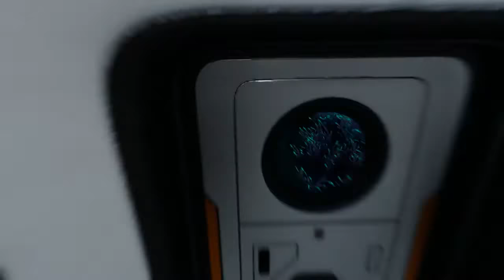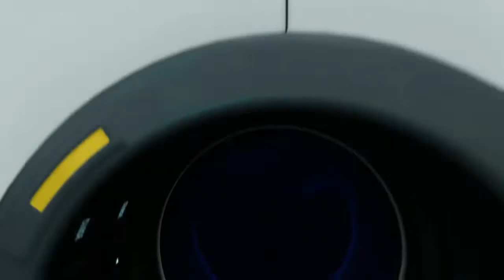Subnautica: Below Zero - TheCanadianPuppeteer [Part 6]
Puppet talks about Bionicles then proceeds to swim through a wreckage for far too long.